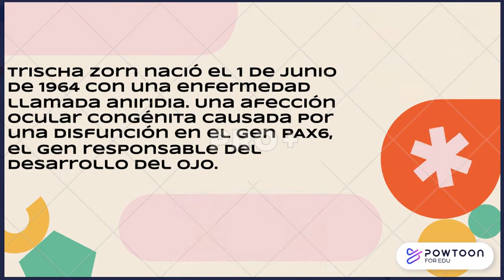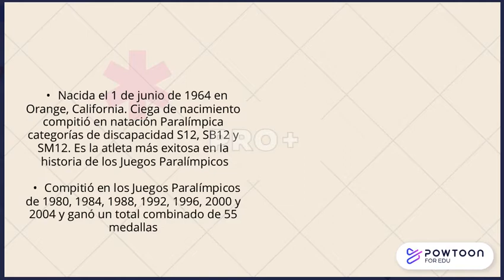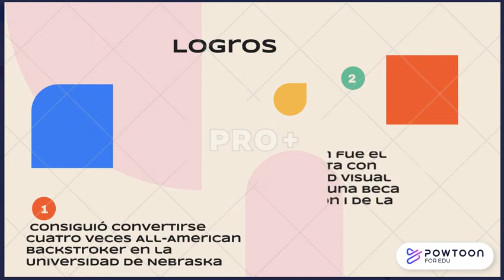Trischa Zorn- Avanza